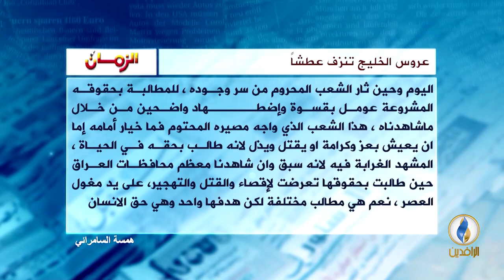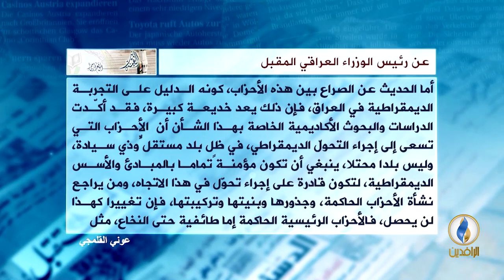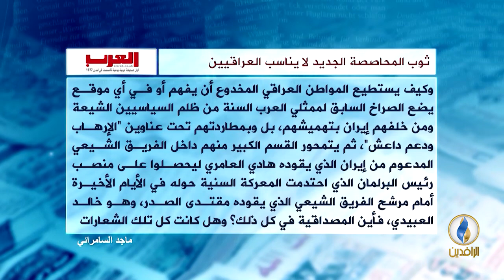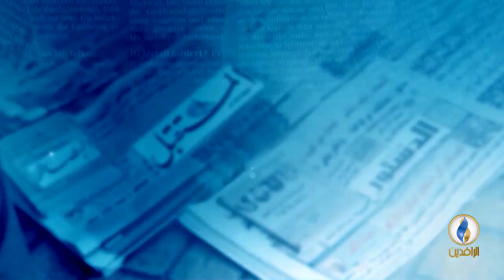صدى_الأقلام | 18 - 9 - 2018